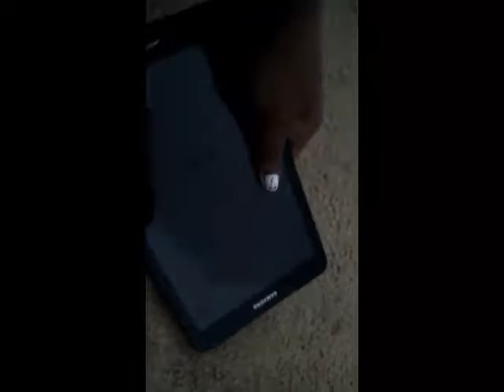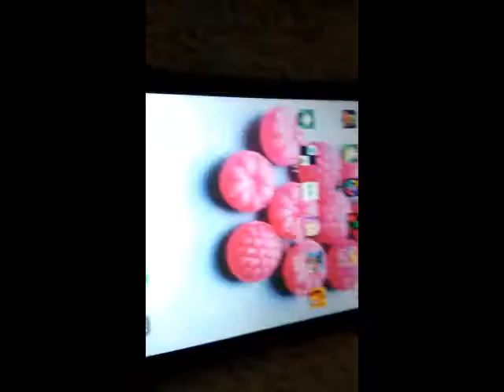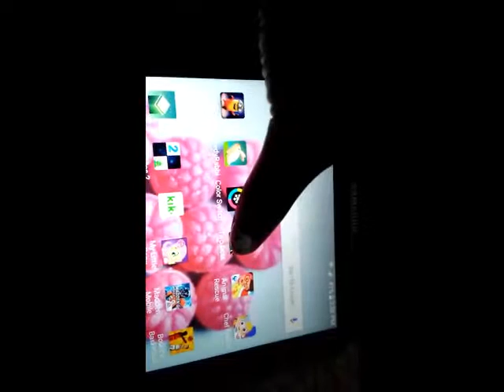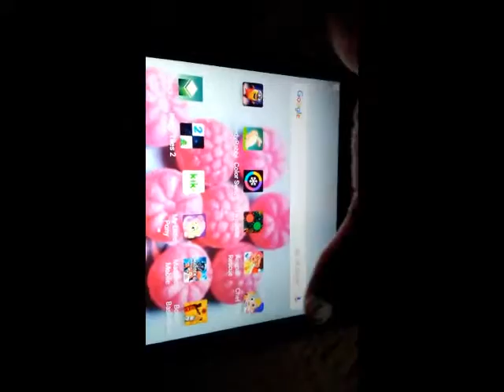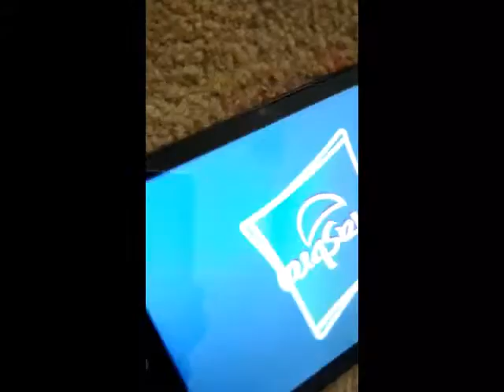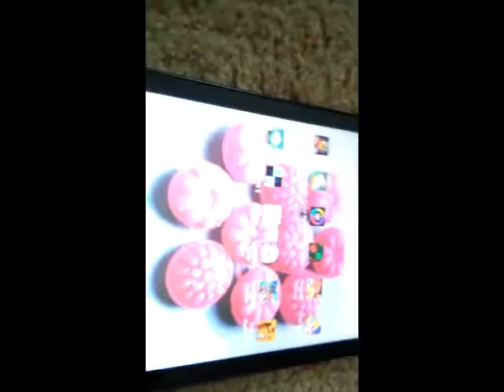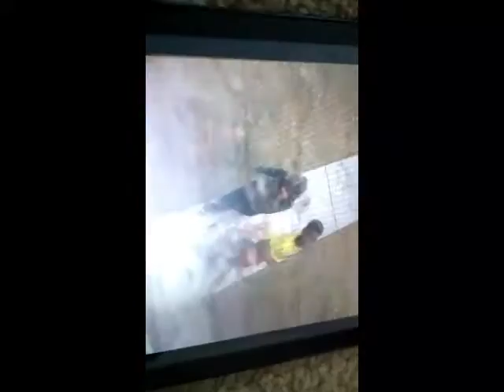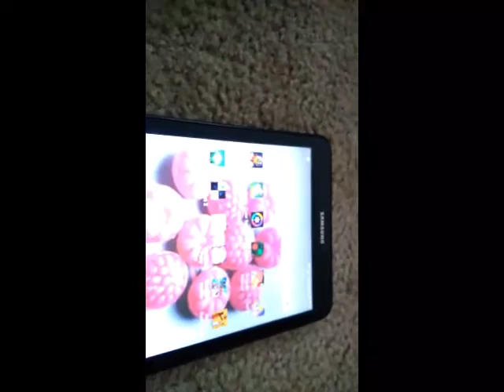What's on my tablet